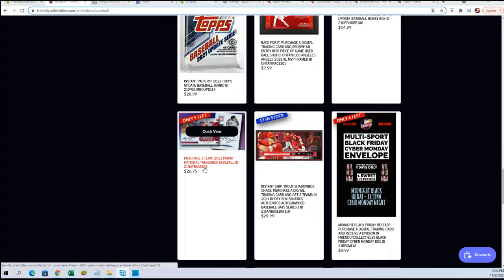2021 Panini National Treasures Baseball FILL B ID 21NATBASE108